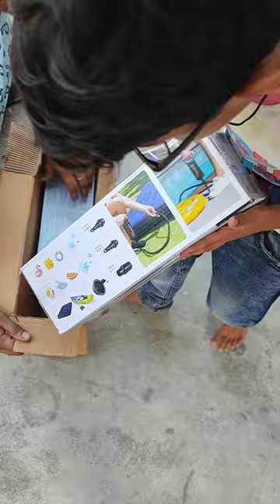intex swimming pools unboxing |airglow| reviews